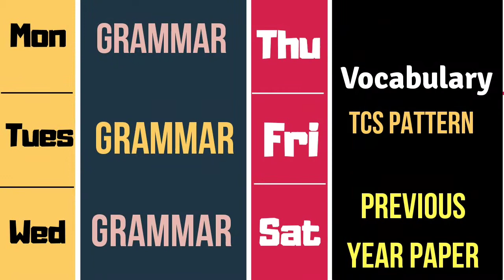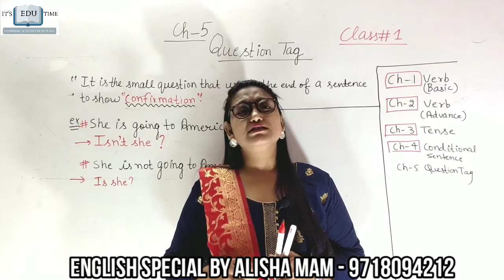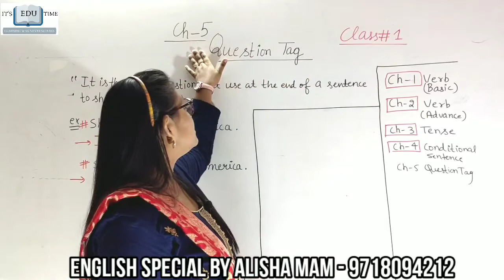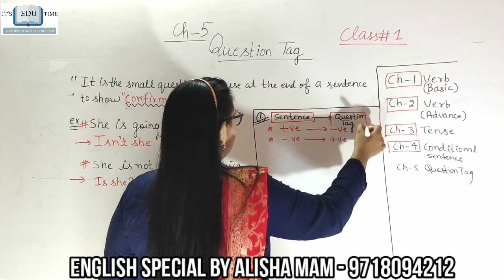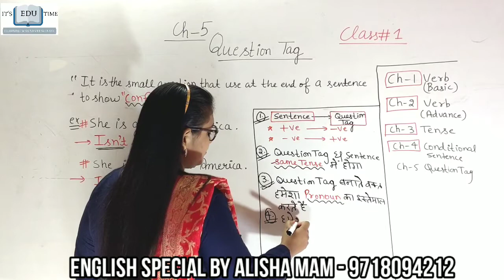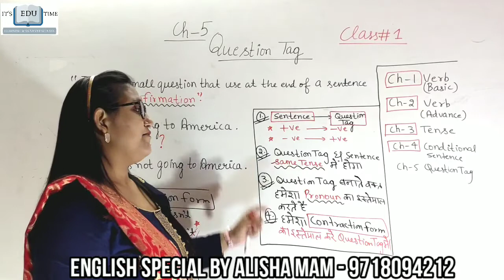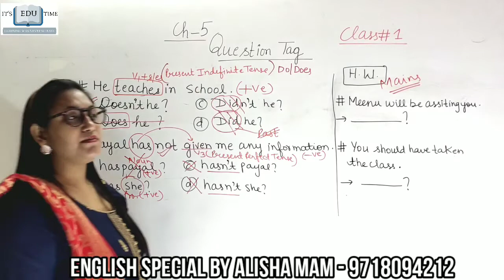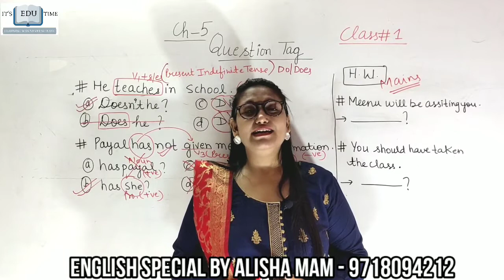Chapter-5 (Question Tag) Class#01 by Alisha Mam.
Iss chapter ko padne se pehle meri aapse request he aap sabse pehle Chapter-1(Verb-Basic) padein phir chapter-2(Verb-Advance) padein , uske baad chapter-3(Tense) padein, phir chapter4(Conditonal Sentence) padein phir Question tag padein.
Isse aapki grammar ki problem solve ho jayegi.